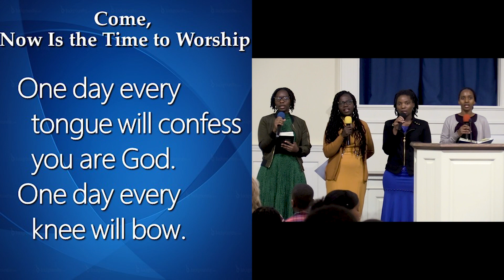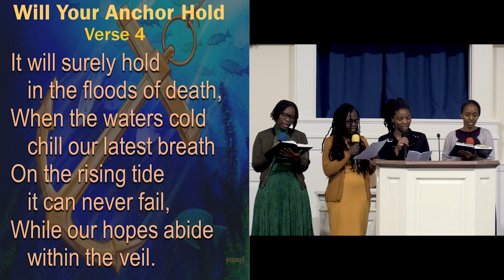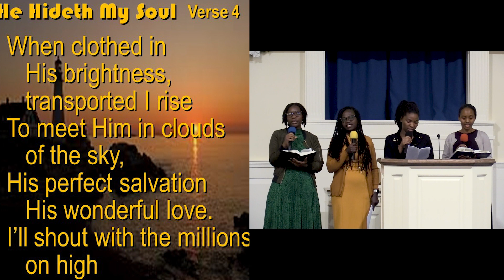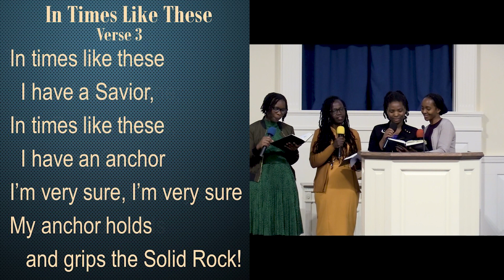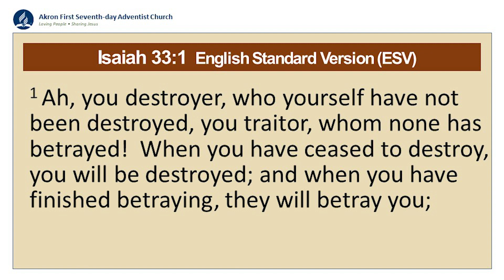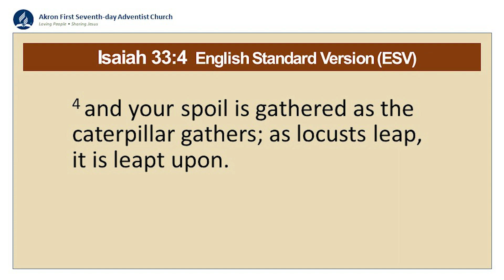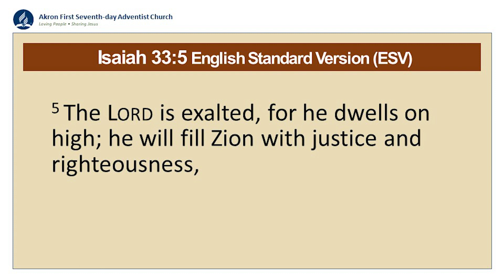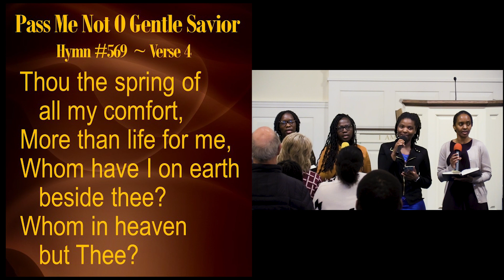2023/02/10 Akron First Seventh-day Adventist Church Service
Church Service and Puppets Children's Story
Ridaca Balance Series Part 14
"What God Says to People Who Fail Him."
Pastor Bill Levin